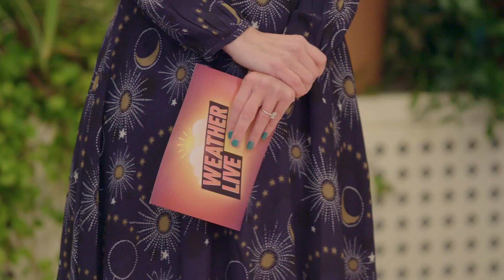Science Week Daily @ Weather Live | RTÉ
Dr Jennifer Cleary reports from the final day of Weather Live.